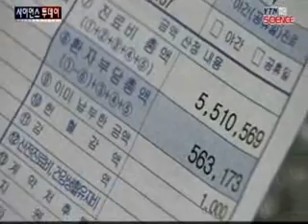선택진료, 응급환자까지 외면! / YTN 사이언스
[앵커]YTN 취재 결과, 한 대학병원이 선택진료를 내세워 응급환자까지 외면한 것으로 드러났습니다.일부 대형 병원에서도 환자들의 선택권은 크게 제한적이었습니다.강정규 기자가 현장 취재했습니다. [기자]대학병원 응급실에서 환자 가족과 병원 직원 사이에 실랑이가 벌어집니다.약물 쇼크로 쓰러진 응급환자의 입원 문...